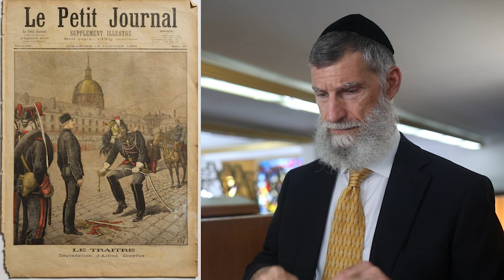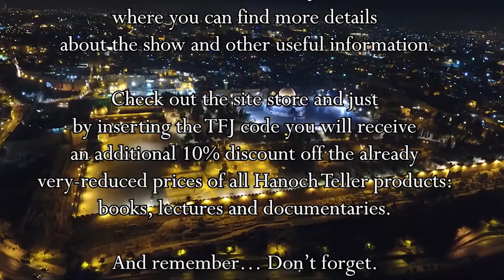Never Trust Your Chambermaid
Teller From Jerusalem - Series 1: Episode 3: The Birth of Israel

Hatikva is unique among national anthems. A maid employed by the French military found a memo in the trash in the German embassy in Paris with military secrets. The French Minister of War connected the document – despite not a shred of evidence – to a Jewish artillery captain, Alfred Dreyfuss, who subsequently was convicted of spying and denounced as a traitor. This set off anti-Jewish rioting, similar to blood libels, which also made no sense, but were lethal and costly for innocent Jewish victims. This was a tipping point for a reporter covering the trial named Theodore Herzl.

Audio Credits:
Star Spangled Banner – USA Patriotism.org

Visual Credits:
Picture of Rabbi Aharon Soloveitchik courtesy of YUTorah.org Picture of Albert Dreyfus – J’accuse! The History of the Dreyfuss Affair.
This is Barris! – French History Dreyfuss Humiliation – J’accuse by Gaumont
Picture of Le Petit Journal nili.org.il
Blood Libel Illustration – Leo Baeck Institute – New York/ Berlin

Let everyone know that they are about to have a new favorite podcast.